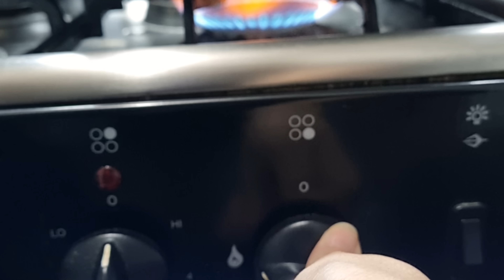Japanese GYOZA (@lexzy16 )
I love ❤️ Gyoza. The crispy golden base and the steamed top. I also love the way it’s COOKED.. enjoy! ❤️

Japanese gyoza
Ingredients
FILLING
1 1/2 cups  cabbage
1 tsp salt,
1 lb / 500g ground pork (fattier the better)
1 cup  chives
1 garlic cloves
1 tsp ginger
1 tsp sesame oil
1 tbsp flour
2 tsp soy sauce
1tzp mage sarap (optional)
GYOZA
1 tsp cornflour (cornstarch) – for tray
40 – 45 round wonton (gyoza) wrappers
3 tbsp vegetable oil (or other cooking oil)

DIPPING SAUCE
Soy sauce
Rice wine vinegar
Chili oil

Note :
Adjust the taste little by little👌👌👌